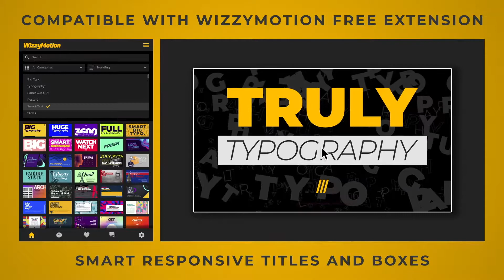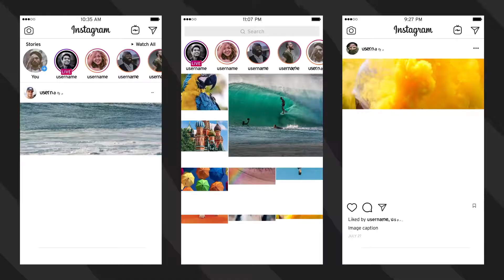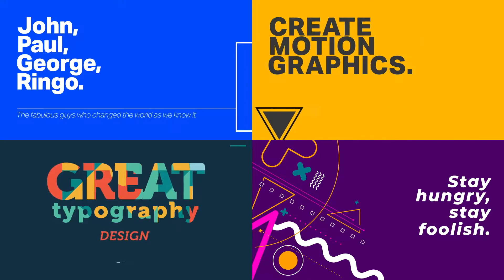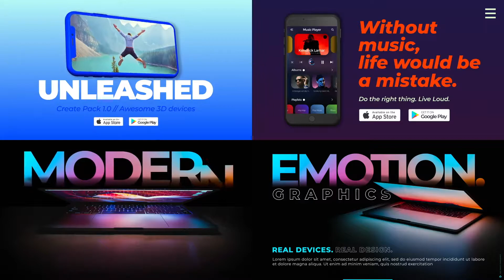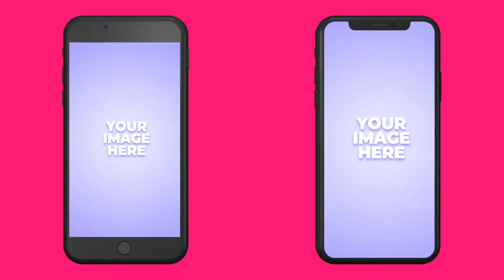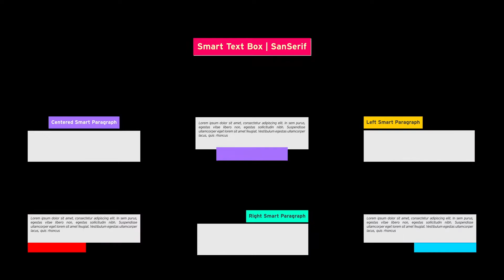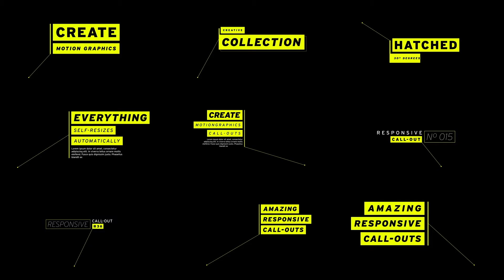Create Pack By AlohaFX After Effects Template Videohive 23938813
Create Pack After Effects Template Videohive 23938813

CREATE PACK 1.2 – PRODUCT INFO
+3.600 Elements
+12.000 Emojis with Emoji Creator Pro
After Effects CC 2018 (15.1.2) or higher.
Compatible with WizzyMotion Free Extension
Auto Scale to any Size and Format
Speed and Duration Control
Auto-Sync with Free Adobe Fonts
Simple Smart Controls
Lastest Trendy Elements
Free Future Updates
Fast Premium Support in English
Suporte Premium em Português
Free Additional Content
Video Tutorials
Ready for all languages.
Ready for Any Resolution.
Promo Video Project Not Included

CATEGORIES
Typography
Devices
Titles
Lower Thirds
Call-Outs
Transitions
Backgrounds
Bursts
Lines
Shape Elements